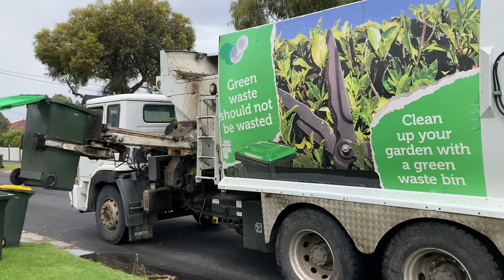Merri Bek Greens #19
Thanks to the driver for letting me film 🤙
this truck i think is going to be replaced soon like the rest of the fleet but i could be wrong
Truck 18 in the background was on garbage